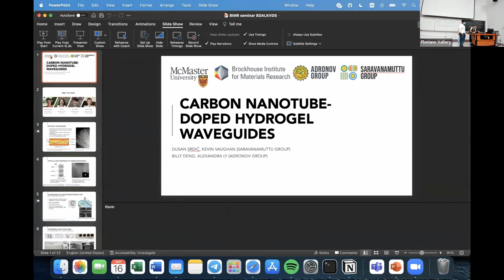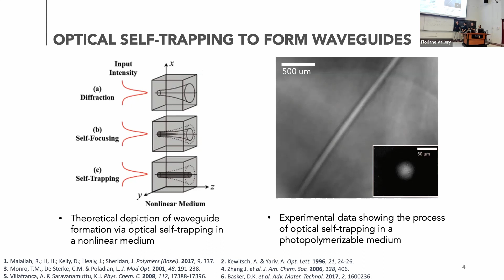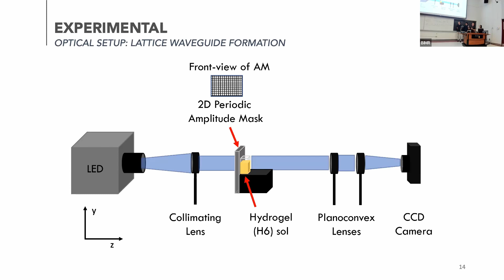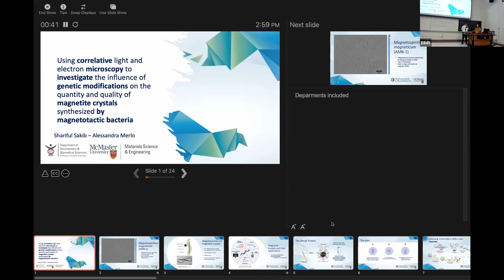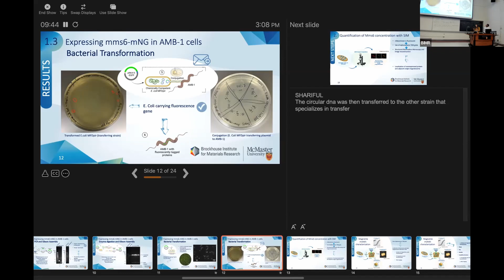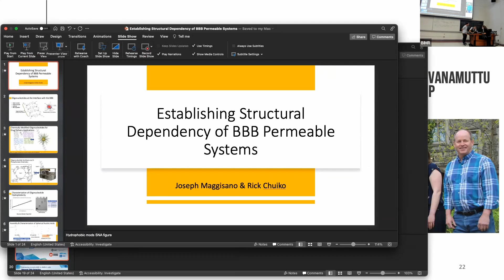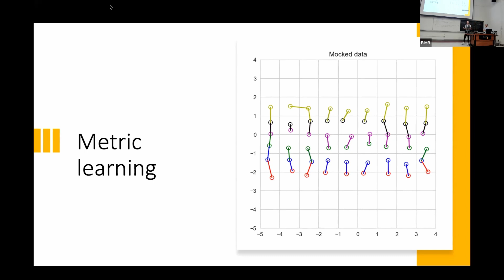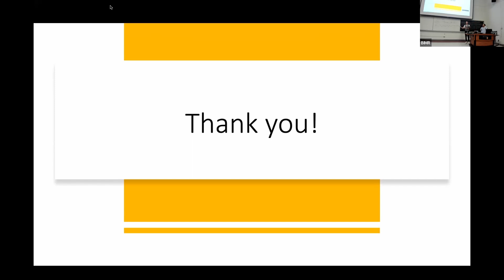BIMR Seminar - Update from Future Materials Innovators Students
The Future Materials Innovators Program is a program for graduate students, to be funded a collaborative research project idea. Our initial edition has awarded 3 projects. they have been working on their project over the summer and presenting an update. Presentation of their final results will be in the Spring 2023.